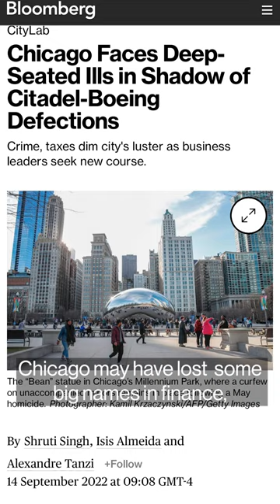Zuckerberg Is Helping to Propel Chicago’s Biotech Ambitions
For about a year, Northwestern University professor Shana Kelley and a group of more than 20 Chicago scientists met every Saturday morning to solve a complex challenge: how to win over Mark Zuckerberg and Priscilla Chan.

The couple’s philanthropic organization had just started a nationwide search for their first biomedical research hub outside San Francisco, and Chicago’s top universities were determined to win. The $250 million prize, which Kelley’s team ultimately won, could propel the city’s ambitions to follow in the footsteps of Boston to become a biotech leader.

Crucially, it could also help turn around a narrative that’s taken hold since the pandemic, one of rising crime and a hollowed-out downtown. While Chicago has seen some big names in finance and corporate America quit, the city has quietly cultivated its biotech sector.